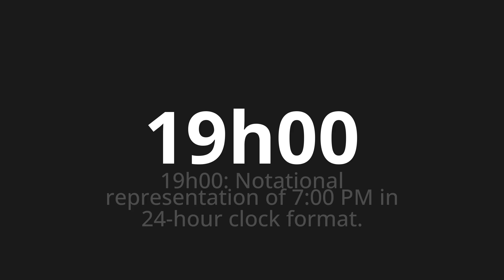How to pronounce 19h00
Master the Pronunciation of '19h00 Which Means 19h00' - which means : 19h00: NOTATIONAL REPRESENTATION OF 7:00 PM IN 24-HOUR CLOCK FORMAT. 📝 with @PortuguesePronunciation 🎓🗣️ - [Your Guide to Portuguese]

Learn to pronounce '19h00' perfectly in Portuguese with our easy and engaging tutorial by @PortuguesePronunciation! 📖📽️ In this comprehensive video, we provide you with native speaker examples 🗣️👂 and phonetic breakdowns 🎵 to ensure you get the pronunciation just right.

How to say 19h00 in Portuguese